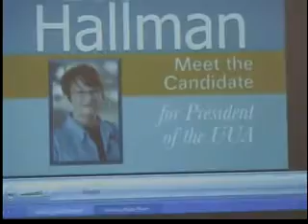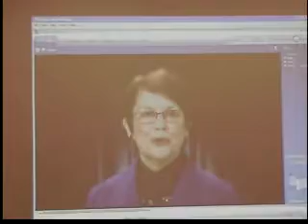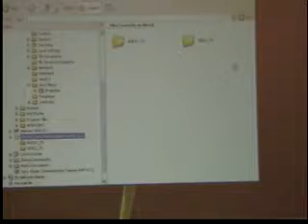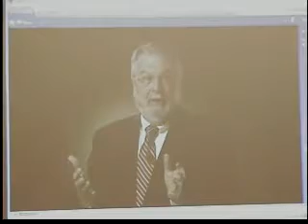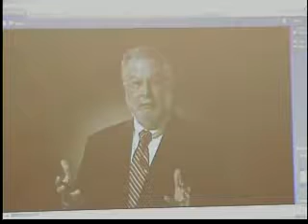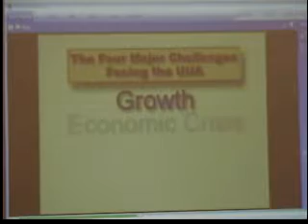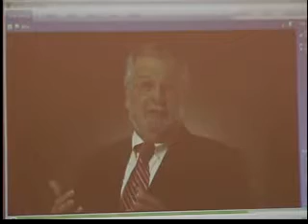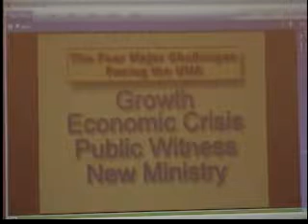2009 Presidential Forum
Prairie Star District 2009 Annual Assembly UUA Presidential Forum